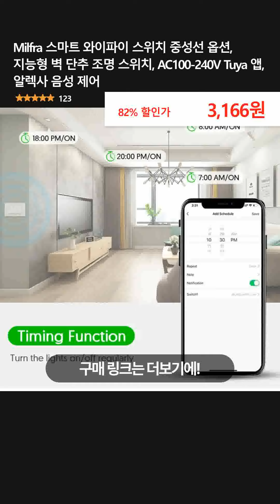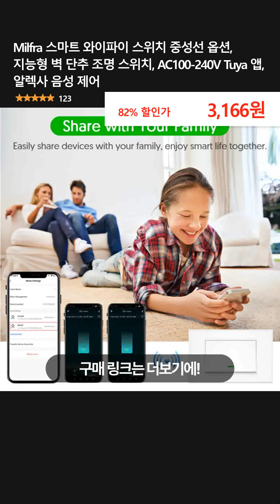Milfra 스마트 와이파이 스위치 중성선 옵션, 지능형 벽 단추 조명 스위치, AC100-240V Tuya 앱, 알렉사 음성 제어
👉 구매링크